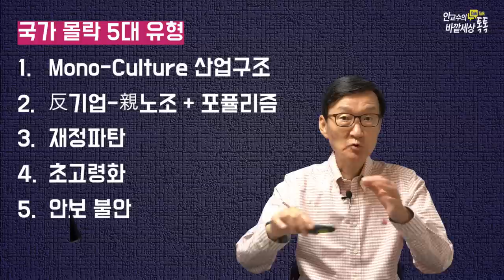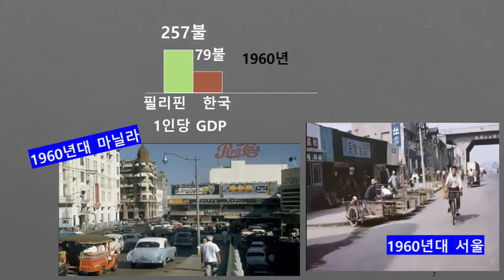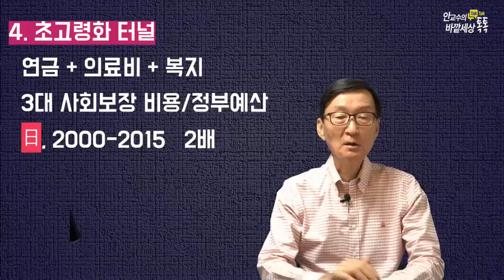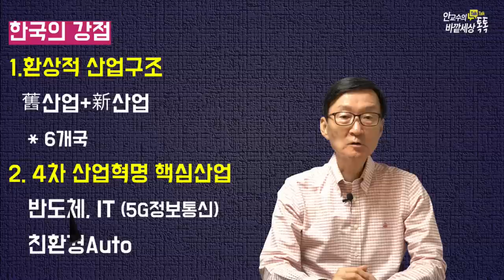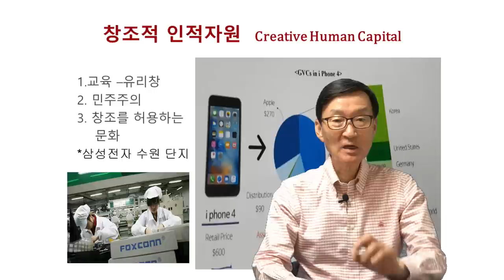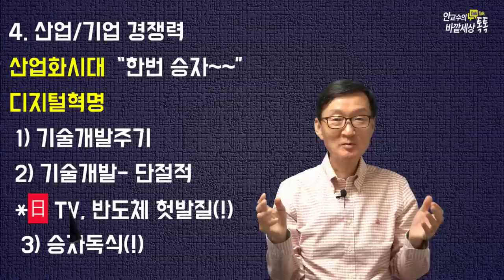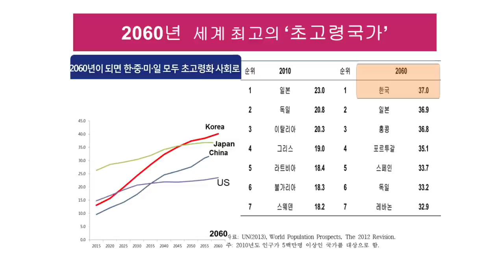한때잘나가던나라들!왜몰락했나?